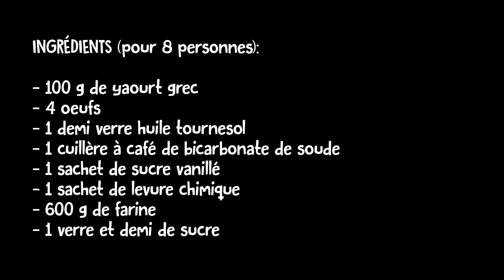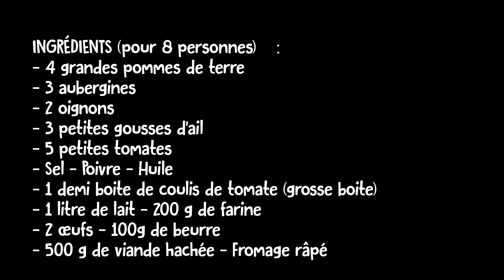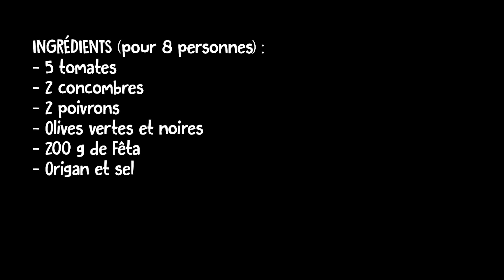ACTIV'VACANCES semaine Grecque : les recettes d'Anila jour 1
Apprenez à cuisiner des plats Grecs pendant  3 jours avec Anila, notre spécialiste en cuisine Grecque ! Voici la vidéo du premier jour avec trois recettes, réalisées lors des activ'vacances de février 2021, du Centre Social Le Lavoir !
N'hésitez pas à nous faire un retour si vous essayez ces plats !
Bon visionnage !